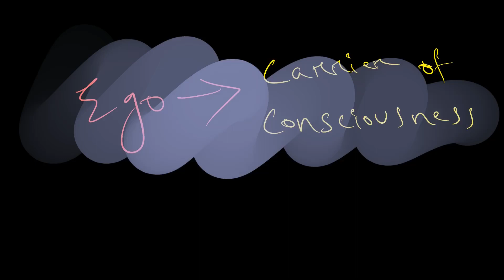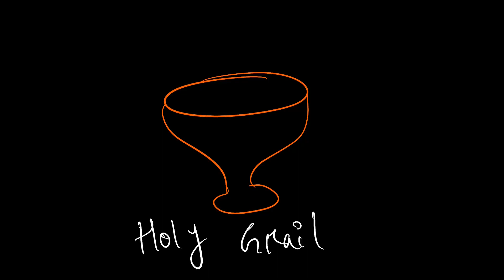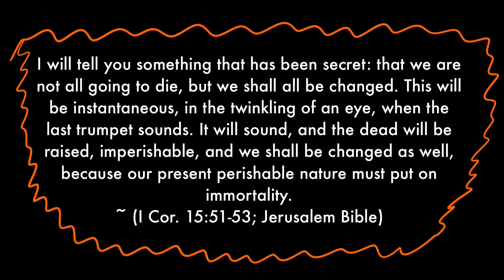The Treasury of Collective Consciousness | Carl Jung | Edward F. Edinger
No authentic consciousness achieved by the individual is lost. Each increment augments the collective treasury. This will be the modern, more modest version of the idea of having an immortal soul.